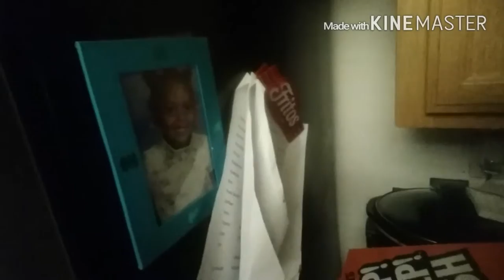COLLEGE VLOG #3| Spring Break, Family, Polynesian Dancing, Reedley College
Hey guys sorry I have not been making vlogs, I have been really busy with school, church and everything else. I got accepted into San Jose State so I will be vlogging my orientation and everything else.

Periscope: poeticdefiance